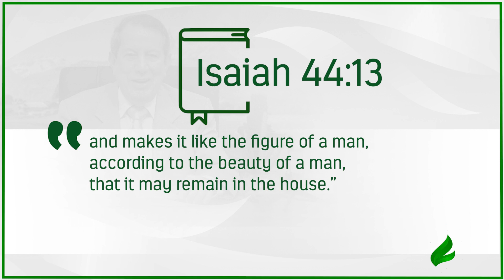Worship only the Lord. | Dr. Soares | Sowing The Faith [ENGLISH]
There is only one God, who is the Creator, and he cannot be represented by any figure. He forbids us from making an image of what is in heaven above, on earth below, or under the earth, which are figuratively demons.